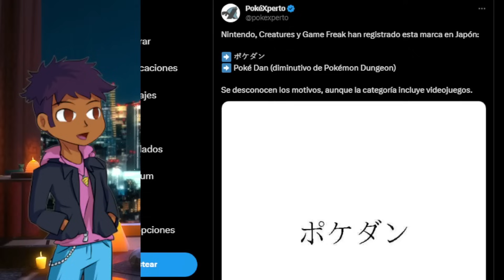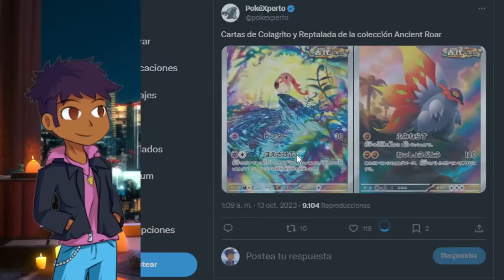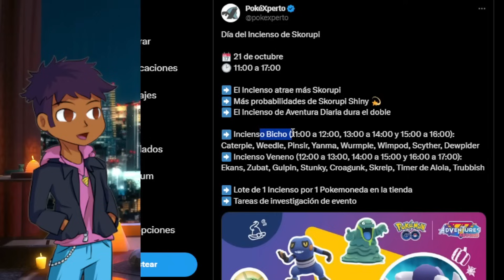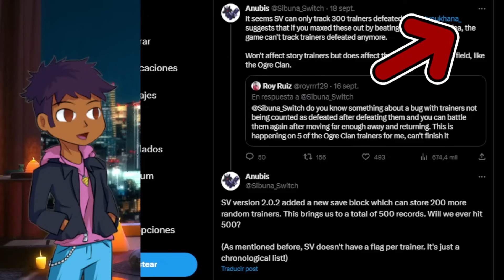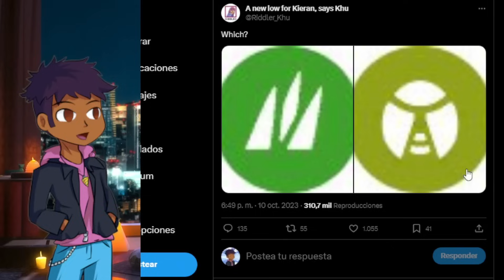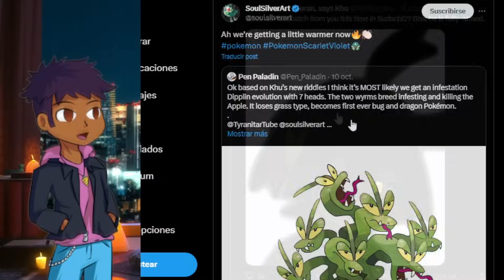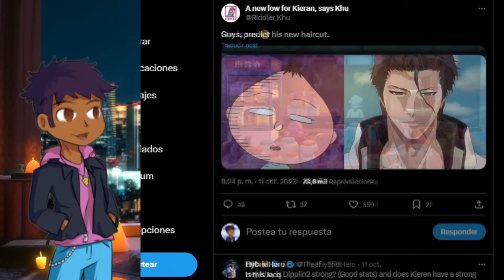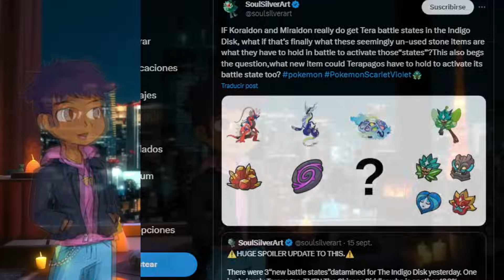EVOLUCIÓN DIPPLIN, DETALLES DEL PARCHE Y MÁS FILTRACIONES Y NOTICIAS - Pokémon Escarlata y Púrpura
Hey hoy en las noticias de pokémon tenemos los datos del último parche de Escarlata y púrpura, nuevas filtraciones de de la parte 2 del DLC y la posible evolución de Dipplin y mucho más así que si quieres enterarte de todo quédate hasta el final del video.